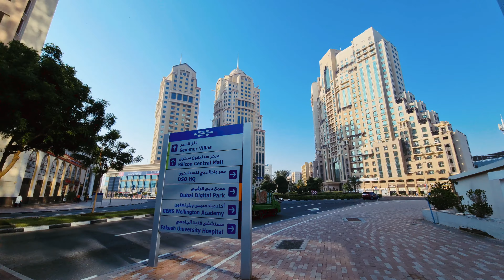WALK IN DUBAI SILICON OASIS | DSO | 4K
WALK IN DUBAI SILICON OASIS